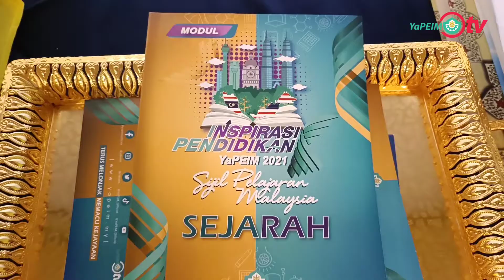Pelancaran Modul Inspirasi Pendidikan YaPEIM 2021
Modul yang disediakan Yayasan Pembangunan Ekonomi Islam Malaysia (YaPEIM) sebanyak 230,400 naskah bagi subjek Bahasa Melayu dan Sejarah itu telah diagihkan kepada 144 Pejabat Pendidikan Daerah (PPD) di seluruh negara yang menerima 1,600 naskah bagi setiap PPD.

Kedua-dua modul itu dilancarkan secara rasmi oleh Timbalan Menteri Di Jabatan Perdana Menteri (Hal Ehwal Agama), YB Datuk Hj Ahmad Marzuk Shaary di Ibu Pejabat YaPEIM.